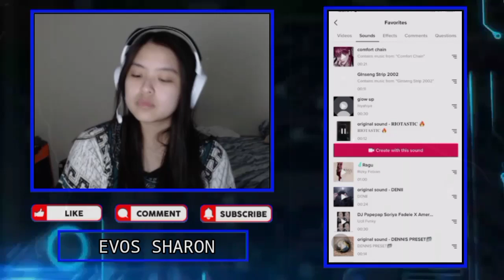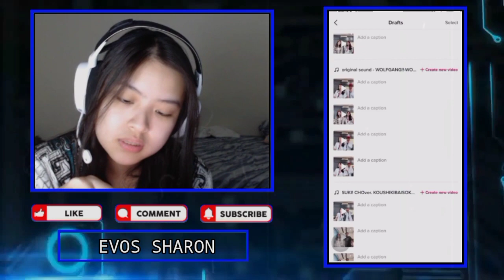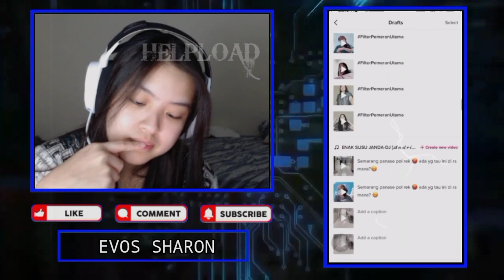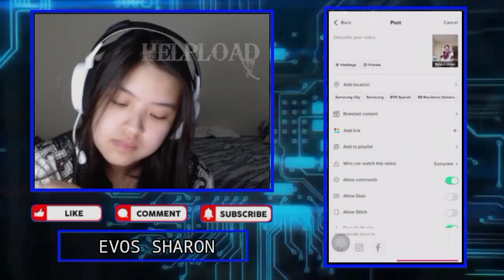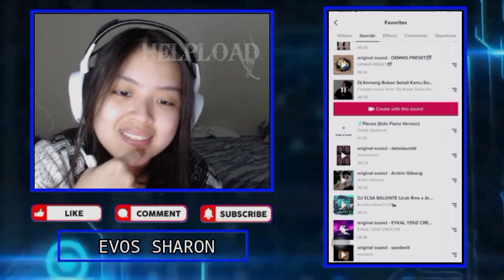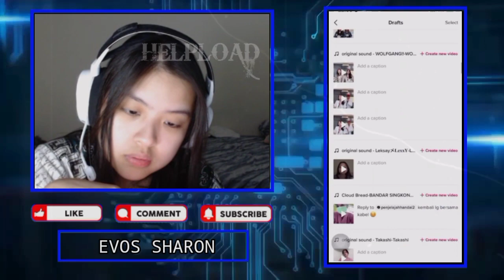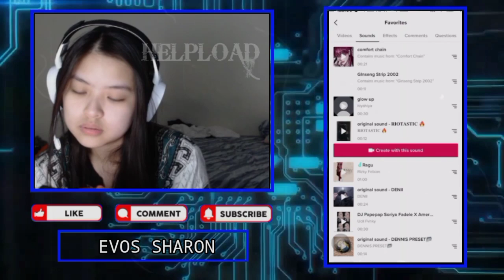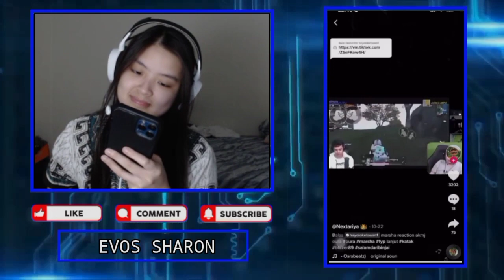Reaksi Malu EVOS SHARON React Drafts TT, SHARON Ngakak Banyak Gagal Konten - Bongkar Drafts Tiktok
Reaksi Malu EVOS SHARON React Drafts TT Nya, SHARON Ngakak Banyak Video Gagal Konten Tapi Keren Banget -
Bongkar Drafts Tiktok Evos Sharon

•Thanks•